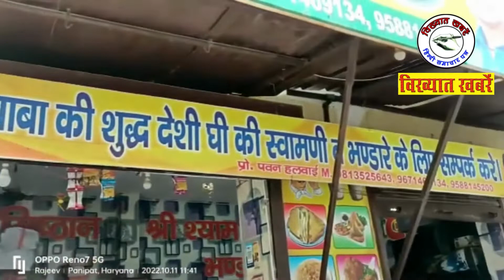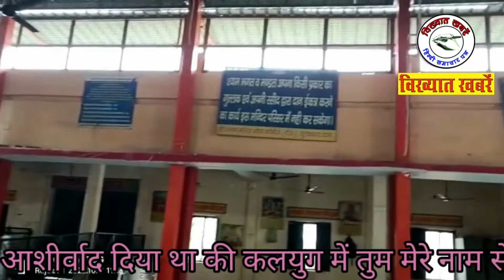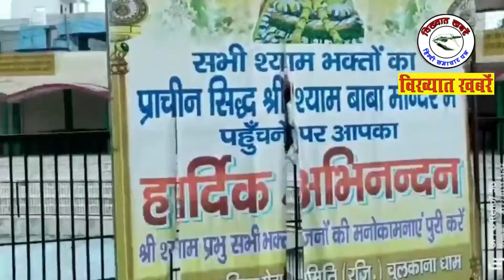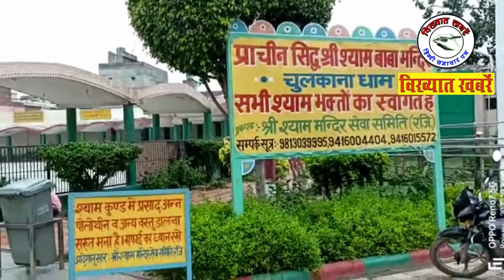Shri Shyam Baba Mandir, चुलकाना धाम, खाटू श्याम की चुलकाना धाम भूमि, जहां दिया शीश का दान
ये वह जगह है जहाँ बर्बरीक ने श्रीकृष्ण को अपना शीश दान किया था